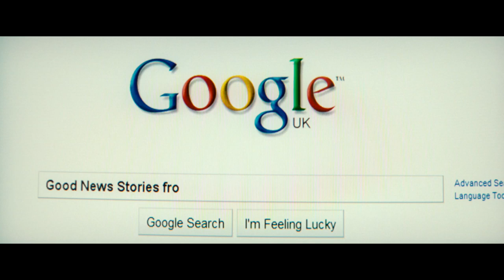Salmon Fishing In The Yemen - Trailer